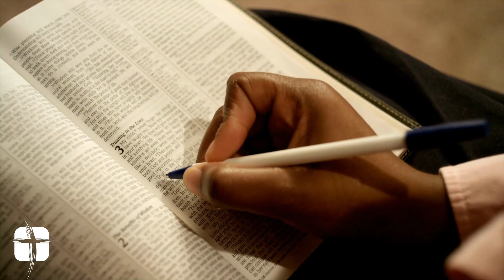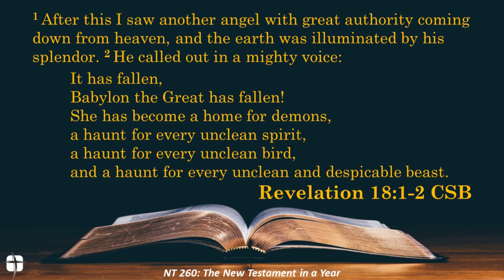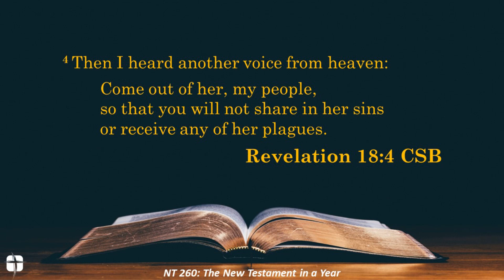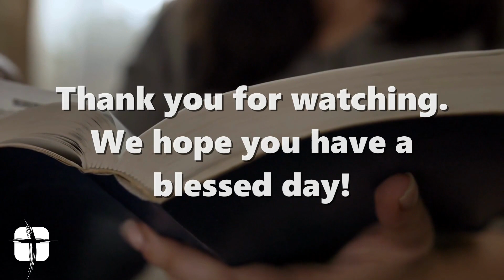Daily Connection with Pastor Brent for 12/25/23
Merry Christmas and welcome to today's Daily Connection! Where we get into the Word, and more importantly, the Word gets into us!  Today, Pastor Brent starts our last week of "NT 260 - The New Testament in a Year" series, focusing on Revelation 18.